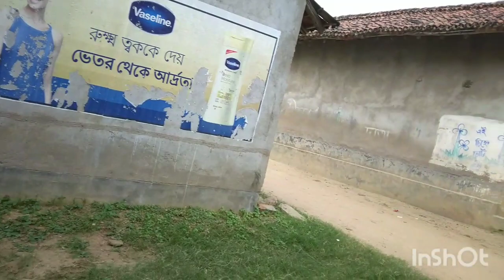কোথায় পূজো করতে গেলাম আর কার সাথে গেলাম।bengalivlog bobysenapativlog.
কোথায় পূজো করতে গেলাম আর কার সাথে গেলাম।bengalivlog bobysenapativlog soni maharaj.